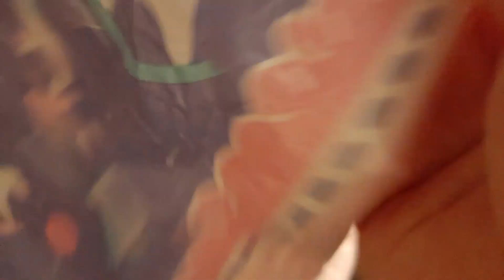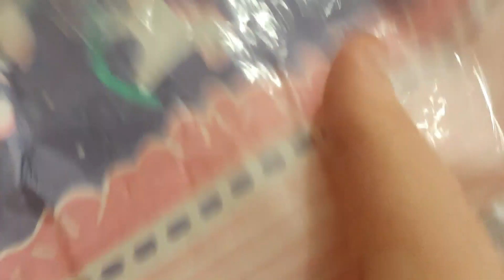Abdl diaper with padding